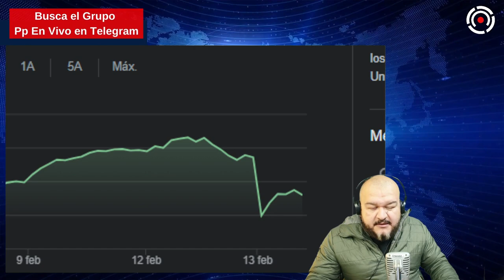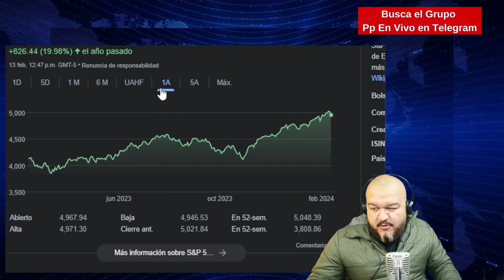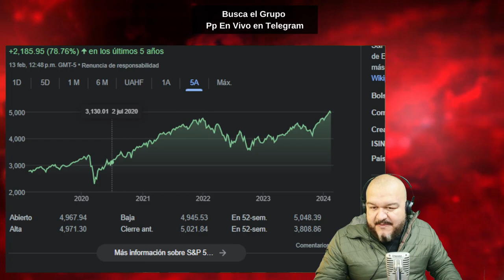WALL STREET SE VA A LA BAJA Y ESTAS SON LAS CONSECUENCIAS